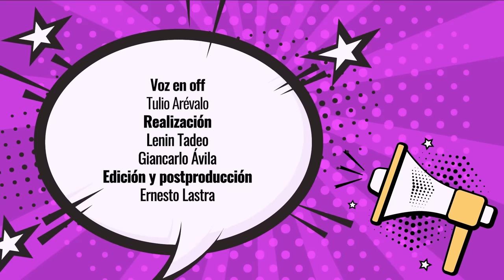MÓNICA CABREJOS cuenta su VERDAD sobre su relación con RONALD BARONI ☕🔥 | Café con la Chevez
SIN PELOS EN LA LENGUA 😮☝️ La multifacética MónicaCabrejos es la nueva invitada de Carla Chevez y llegó con la artillería pesada. 🥵 La conductora de TV recordó con nostalgia su etapa de vedette y su negocio de calendarios Hot que la hizo más conocida en el Perú. 💘⚽ Además, repasa los romances que tuvo con algunos futbolistas, sobre todo con RONALD BARONI, exfigura de Universitario con quien tuvo un final viol3nto.
Prepárate un café y disfruta de la historia de la Cabrejos. ☕

00:00 INICIO
01:54 COMIENZA EL CHIMI CHIMI
03:30 MÓNICA RECUERDA SUS PRIMERAS FOTOS DE PORTADA
06:20 MÓNICA FUE VEDETTE POR CULPA DE CARLA CHEVEZ
08:41 LA FAMA SE LE SUBIÓ A LA CABEZA
11:51 'ROCHE' EN SESIÓN DE FOTOS EN AGUA DULCE
14:41 RECUERDOS DE SU CALENDARIO 'HOT'
15:31 ¿CÓMO INGRESÓ A 'JB NOTICIAS'?
17:14 NO GANÓ DINERO CON EL CALENDARIO
20:45 EL ENAMORADO MILITAR CELOSO
22:22 LA PELEA CON RONALD BARONI
24:52 ¿POR QUÉ SE JUNTAN LAS VEDETTES CON LOS FUTBOLISTAS?
27:37 "HAY EXS QUE DAN VERGÜENZA"
30:37 BUENOS RECUERDOS CON TENCHY UGAZ
39:10 ¿POR QUÉ SIGUE SOLTERA?
42:50 LA MALA EXPERIENCIA CON EL ESCRITOR
44:04 SE DIRIGE A SU AGRESOR DE LA PLAYA
46:58 UN CONGRESISTA LA INVITÓ A SALIR
49:44 ALFREDO BENAVIDES SE ENAMORÓ EN JAPÓN
57:04 LOS 5 CAFÉS